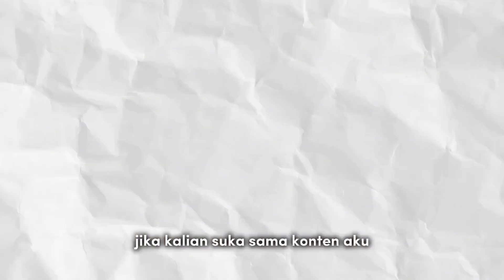TERNYATA INI ALASAN KENAPA GETO SUGURU MENJADI JAHAT!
Alasan geto menjadi jahat